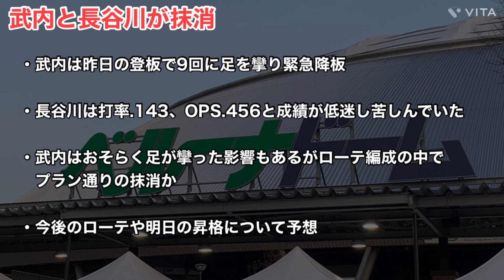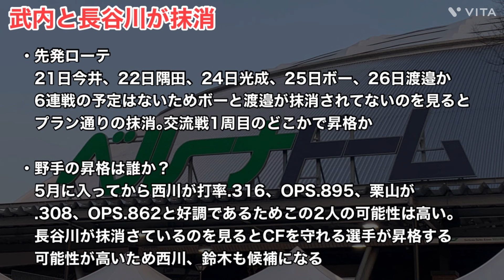【西武】長谷川と武内が抹消！明日昇格するのは誰か？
今回は明日の昇格する選手について考えていきます！

アカウント名→@K94273274

西武の最新情報をお届けしています。試合実況や試合振り返りも行っておりますので、西武ライオンズ専門のニュース番組的な感じで当チャンネルをご利用ください。